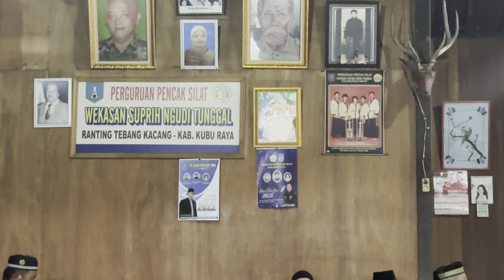Suasana perkampungan jawa kalimantan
Suasana perayaan sedekah bumi dalam rangaka sambut malam satu syuro di perkampunagn warga jawa kalimantan